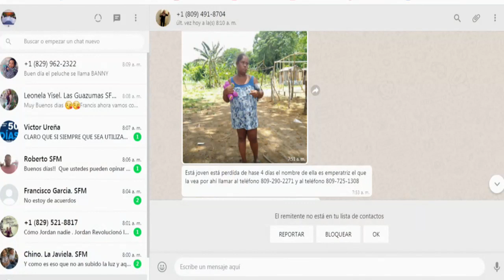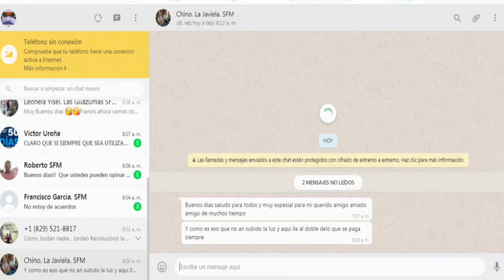No podemos bajar la guardia durante apertura de la economía dice Jer Yan Lantigua